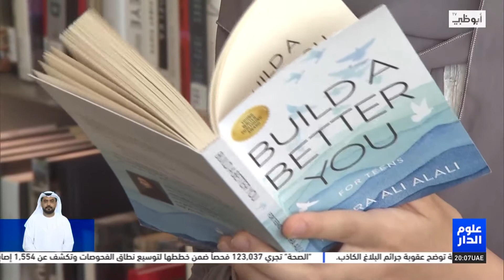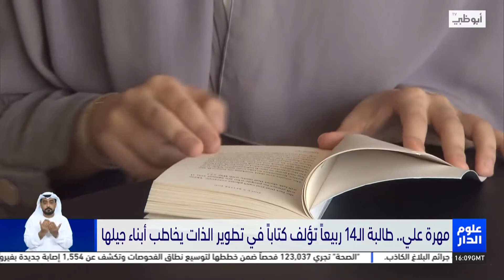مهرة علي .. طالبة الـ 14ربيعاً تؤلف كتاباً في تطوير الذات يخاطب أبناء جيلها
تقرير : أحمد الطنيجي